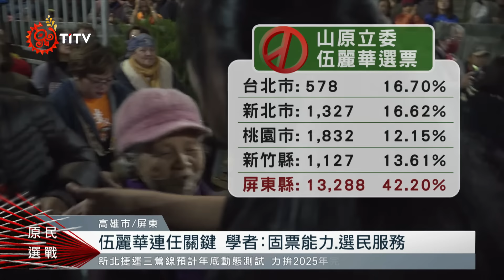伍麗華成功高票連任 學者分析勝選關鍵｜每日熱點新聞｜原住民族電視台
山地原住民立委候選人 伍麗華 成功連任守住民進黨山原立委席次，更突破上屆票數，以3萬1千多票勝選；對此學者也分析，伍麗華除了鞏固本命區屏東選票外，在外縣市也取得不錯成果，顯示四年來勤走服務，族人相對有感。